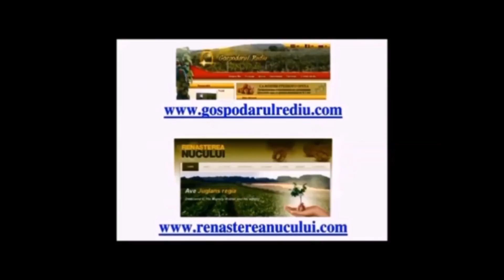Секрет мощного развития саженцев Господарул в применении унивесального, с хорошим афинитетом подвоя